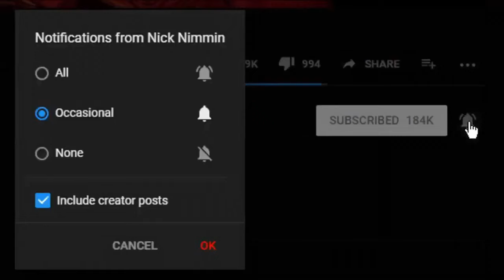فیلم فارسی زمان شاه پل پیروزی خمینی خونخوار درسال57